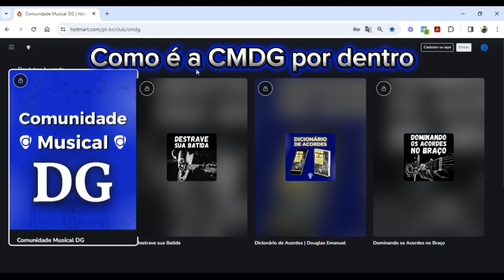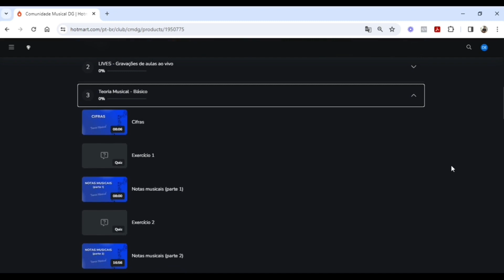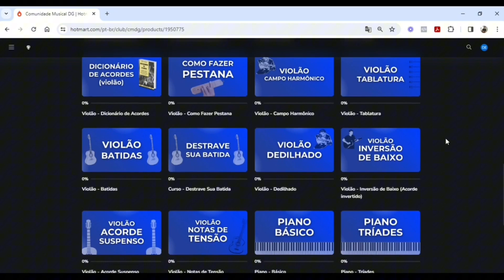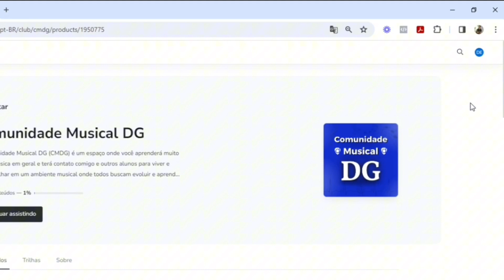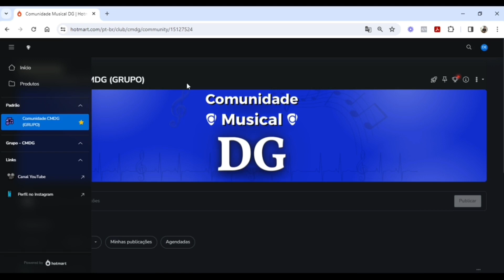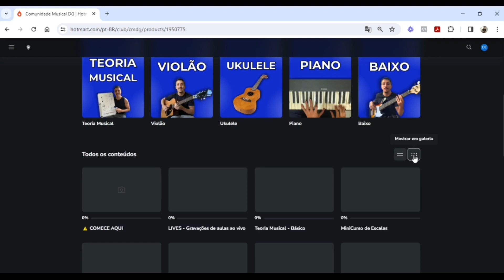Comunidade Musical DG - Curso Completo de Música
Se quiser estudar comigo de forma online, conheça a minha Comunidade Musical DG. Lá na plataforma temos aula de violão, ukulele, teclado, baixo,  teoria musical, intervalos, partitura, tablatura, exercícios de percepção musical, dedilhados, batidas, escalas, tudo sobre música!
Além disso tudo, você ainda entra em um grupo exclusivo para os alunos e pode tirar dúvidas diretamente comigo! Lá no grupo também é um espaço para trocar experiências com os outros alunos e sugerir conteúdos/aulas novas para a Comunidade Musical DG. Te espero lá 😉